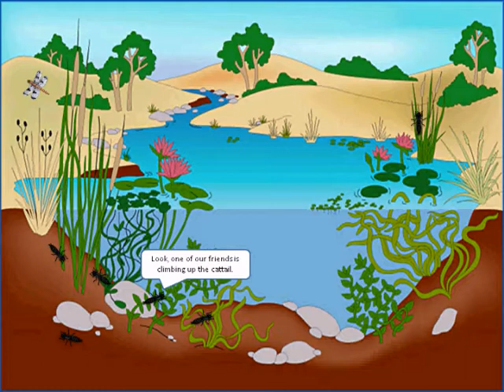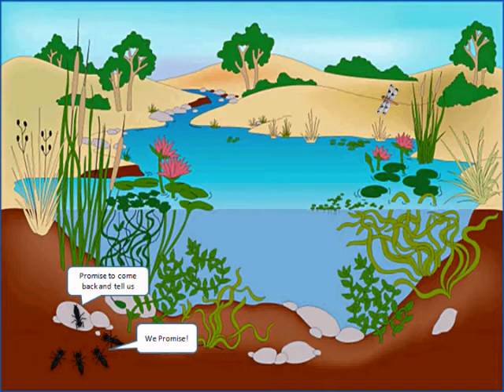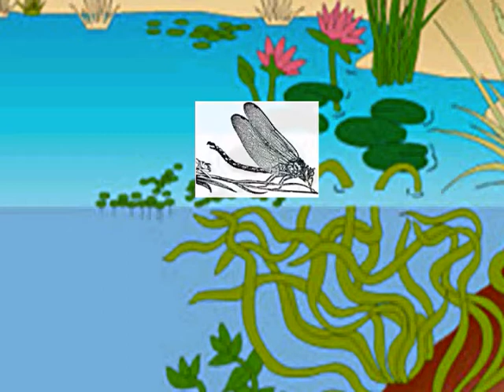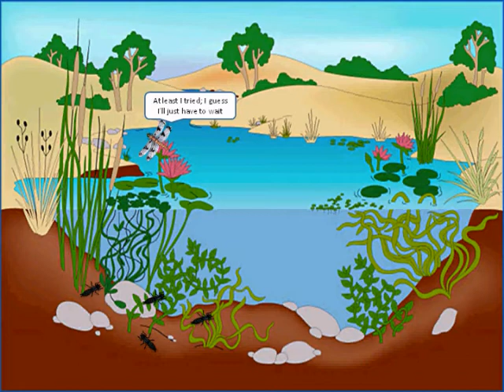Dragonfly Life Cycle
An animated view of the life cycle of a dragonfly written and narrated by Lead Educator,  Jackie Citriniti.